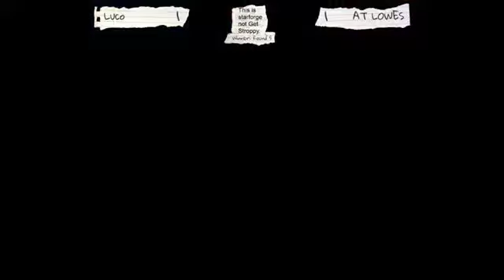Luco (Ness) vs AT LOWES (Bowser) - Star Forge #62 Winners Round 5 - Smash Ultimate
Support Sydney Smash!